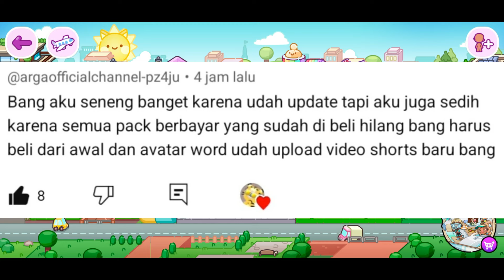UPDATE PERBAIKAN UNTUK BUG PAKET ITEM YANG SUDAH DIBELI TIBA-TIBA HILANG, AVATAR WORLD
Halo Semuanya

Update Perbaikan Buat Teman-Teman Yang Paket Itemnya Yang Sudah Dibeli Menggunakan Uang Asli Tiba-Tiba Mengalami Hilang Dan Bug Aneh Lainnya.